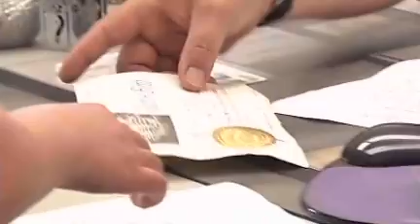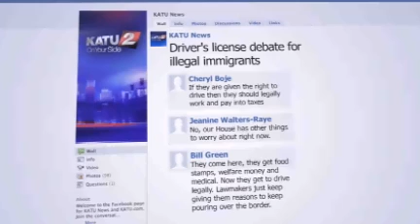Driver's licenses for illegal immigrants a super hot issue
Oregon lawmakers are debating a law that would allow illegal immigrants to get driver's licenses.